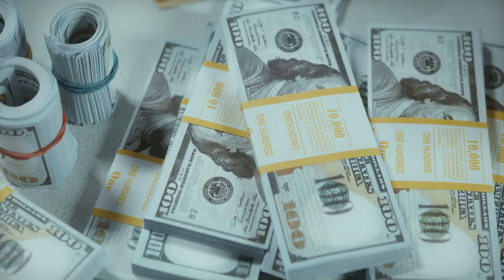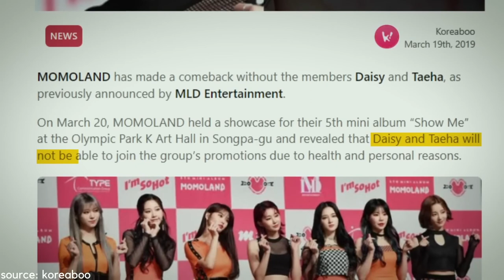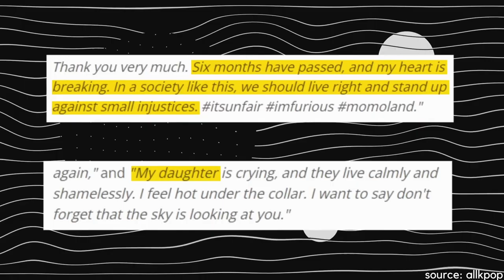The Controversial Exit of Daisy, Taeha & Yeonwoo What Really Happened to Momoland Members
The Controversial Exit of Daisy, Taeha & Yeonwoo : What Really Happened to Momoland Members : Momoland has had a difficult journey in the world of K-Pop, from a controversial debut to several members leaving the group and problems with their company. But what exactly happened to Momoland and what led to their downfall?

Momoland was formed as a result of a survival show called "Finding Momoland," which premiered in July 2016. The show featured ten trainees from MLD Entertainment competing to debut as a K-Pop group. The contestants had the opportunity to showcase their singing, dancing, and personalities, all in an effort to win over the judges and the viewers. After several eliminations, the final lineup of seven members debuted as Momoland.

However, even with the final lineup decided, the group faced challenges in their debut. The final mission of "Finding Momoland" failed to gather the required 3,000 spectators, delaying the group's debut. This meant that the group couldn't gather enough fans and financial support for their debut, which included the physical copies of their CD, music videos, live stage venues, and costumes. Momoland finally made their debut in November 2016 with their mini-album "Welcome to Momoland."

In March 2017, Daisy and Peiha were added to the lineup. Daisy was one of the trainees that was eliminated from "Finding Momoland," while Peiha wasn't part of "Produce 101" and left Starship Entertainment to join MLD Entertainment and Momoland. The group found success with their song "Boom Boom," which became a viral sensation and topped the charts, securing several wins on music shows.

However, the cracks in the group started to show with the release of their fifth mini-album "Show Me" and the title track "I'm So Hot." Although the comeback was loved by the fans and even earned three music show wins, Daisy and Teja were not present during the promotions due to health and personal reasons.